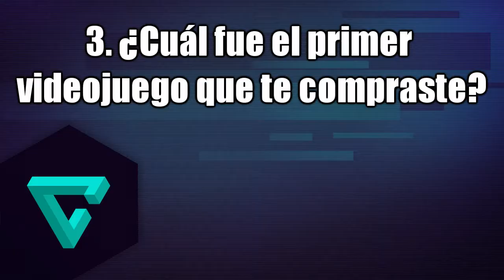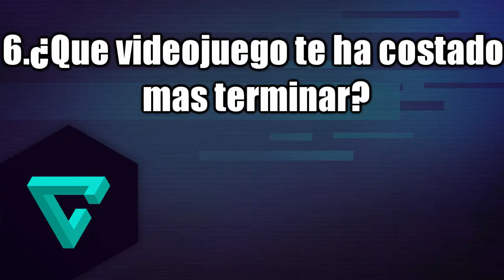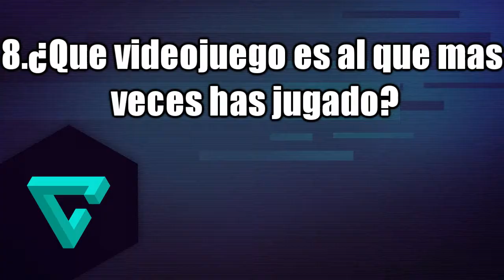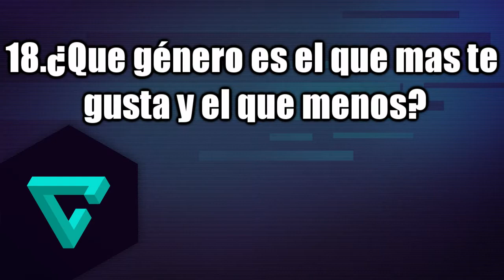TAG DEL GAMER | Preguntas Para Gamers | Sisiuve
ABRE ESTO Y ME HARÁS FELIZ
LOS TRES NOMINADOS SON (también lo digo al final del vídeo):
1- Falanhir HawKe.
2- Neferos.
3- ImMrKDAGaming.
A darle caña chavales!
Estas son las 19 preguntas las cuales tienen que responder:

1. ¿Desde que edad empezaste a jugar a videojuegos?

2. ¿Cuál fue tu primera consola?

3. ¿Cuál fue el primer videojuego que te compraste?

4. Si solo pudieses tener una consola,¿Cuál elegirías?

5.¿A que juegos estás jugando actualmente?

6.¿Que videojuego te ha costado mas terminar?

7.¿Que videojuego no has logrado terminar? y ¿porque?

8.¿Que videojuego es al que mas veces has jugado?

9.¿Que videojuego es al que mas horas te has viciado?

10.¿ Cuál es tu videojuego favorito?

11.¿Cuál es tu videojuego de terror favorito?

12.¿Cuál es tu saga favorita?

13. TOP 3 personajes masculinos TOP 3 personajes femeninos

14.¿Cuál es tu villano favorito?

15.Si pudieses vivir en un vídeo juego, ¿cual seria? y ¿quién serias?

16.¿Cuál es tu película/libro favorita basado en un videojuego?

17.¿Que videojuego le gusta a todo el mundo y a ti no?

18.¿Que género es el que mas te gusta y el que menos?

19.¿A que le das mas importancia a la hora de comprar un videojuego?

JUEGA CONMIGO EN LA PS3: Sisiuve

Recuerda que siempre puedes comentar y dejar tu opinión escrita en un comentario, siempre trataré de responderlos todos, y si quieres aportar nuevas ideas para ir mejorando el canal también puedes ir dejando algún que otro comentario hablando sobre el tema, esto es una democracia y no una dictadura!

Si te gustó el vídeo dale a "me gusta" aunque no lo creas me ayudas mucho!

NEXO GAMER (Nexo Gamer es un punto de unión abierto a todos los amantes de los videojuegos. Aquí puedes opinar, comentar, participar en debates, hacer propuestas... ¡y mucho más!)

¿QUIERES ESTAR AL TANTO DE TODO LO RELACIONADO CON LOS VIDEOJUEGOS?